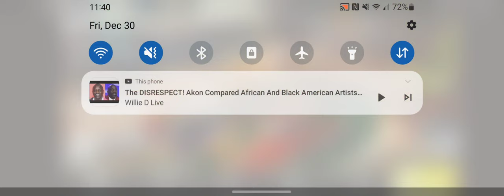massive warfare aftermath:1kings3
massive warfare aftermath:Alliance OVER~KILL-Leader 1kings3-Co leader Cobrajet-Co leader Tracker